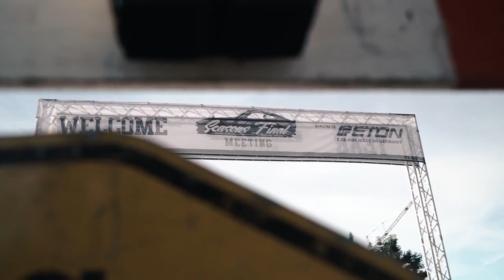ETON #4 Seasons Final Aftermovie 2018 /// Germany